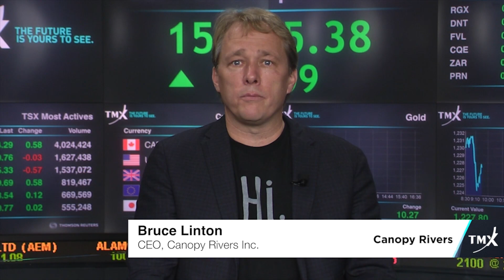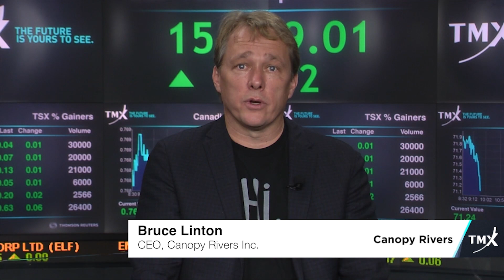Bruce Linton, CEO, Canopy Rivers Inc.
Canopy Rivers Inc.
Filmed on: October 15, 2018